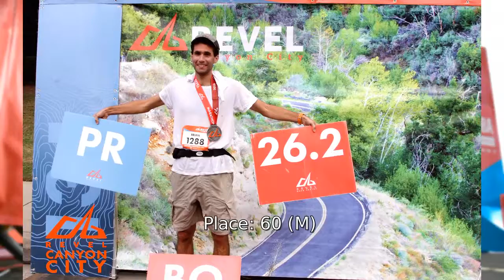2016 REVEL Canyon City Marathon: Brian D'Amour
Brian D'Amour in the 2016 REVEL Canyon City Marathon.